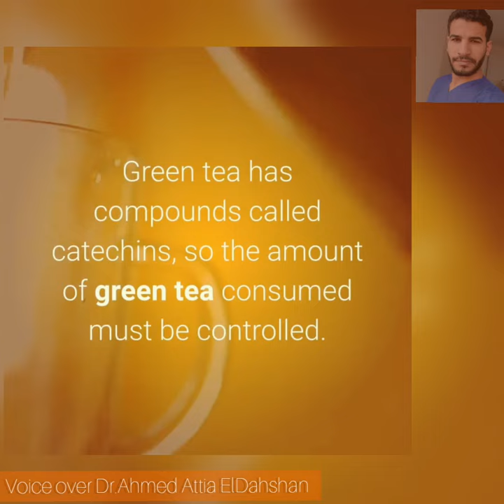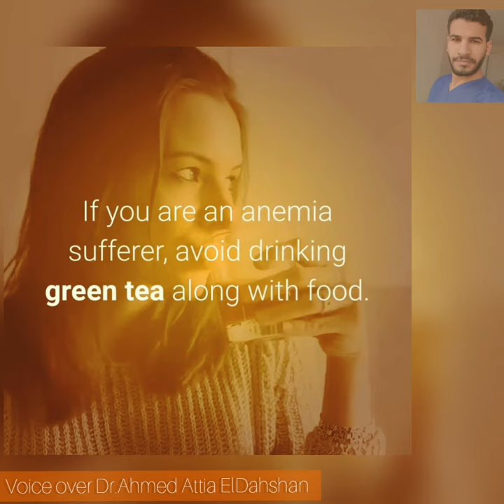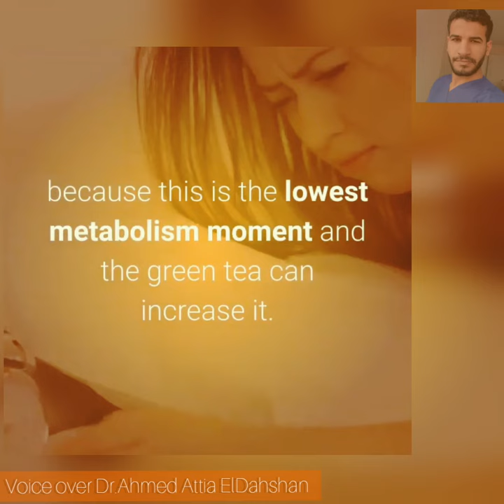Here are the best times to drink green tea to get the best benefits